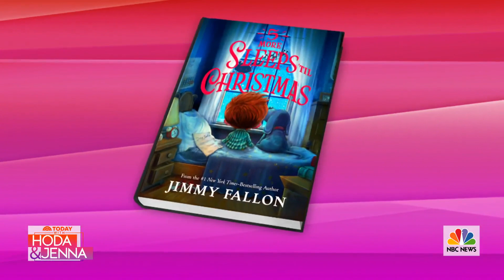jimmy fallon on the today show to talk about his new book 5 more sleep till Christmas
from  the today show